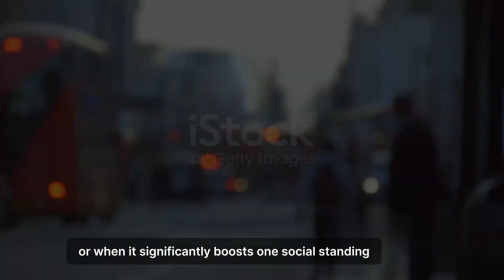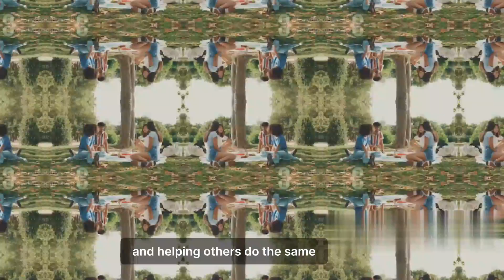DON'T Take Life So Seriously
Reasons Not to Take Life So Seriously
Every day you are faced with a million little traps that encourage you to take your life way too seriously. It is easy to get caught up in the perpetual flow of decisions and events that make up our lives and to forget that most of the challenges we are faced with are only as stressful as we choose to let them be.

Relationships are all that matter

Time and time again when researchers have tried to figure out what makes people happy they have come to the same conclusion: personal relationships make the biggest difference. If we valued our happiness over money (as many of us claim to) we would do everything we could to spend time with friends and family and not worry so much about putting in extra time at work.

When you look back on your life, you won’t reflect on the time you spent at work; you will remember family dinners, great vacations, romantic dinners, and your wedding. Prioritize people over your career.

Rich people aren’t happier people

Spending more time at home or with friends will probably have a negative impact on the balance of your bank account. Just reading that sentence probably sent a wave of panic through some of you, but consider the fact that wealth is not correlated with happiness.

In fact, once you have enough money to satisfy your basic needs, money makes very little difference in your overall well-being. The only exceptions are if you give your extra money to charity or if it significantly boosts your social rank.

Worrying isn’t productive

Some of us even end up stressed out in situations where it is totally unwarranted. For example, you might find yourself visiting a new city like London or Paris and end up thoroughly confused by the transit system.

You can’t find out how to get where you want to go and it makes you want to scream. But what are you accomplishing by stressing yourself out? Nothing. Take a step back and laugh at yourself. Go with the flow and end up where you end up. Getting lost in a new city will lead to a way better story than going to some stuffy museum anyway.

Your time is limited

If worrying is unproductive and money doesn’t make us happy, why do we waste so much time on those things? You only get to live one life. If you’re lucky enough to make it to age 90 you still have less than 800,000 hours between the time you are born and the time you die to cherish and enjoy all the things that make up life.

One third of that time you won’t even be awake for, so you had best make the most of the remaining chunk. Do what you need to do to live a happy and fulfilled life, and forget what anyone else tells you.

You are a speck

Finally, if you need a reminder that your problems aren’t as big as they seem and you want to readjust your perspective, get out of the city and look at the stars. The universe is larger than you can imagine. It is filled with burning balls of gas, galaxies and solar systems beyond counting, and (in all likelihood) thousands of other civilizations fighting their own wars and facing their own challenges.

In a very real sense, you are insignificant. What better reason could there be not to take your life to seriously? The only thing that really matters is enjoying your life as much as you can and helping other people do the same.